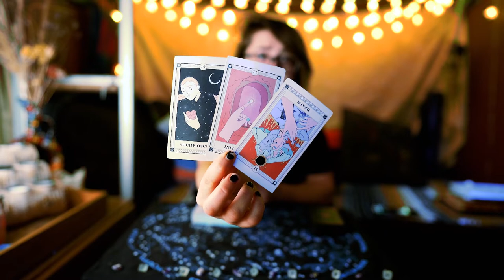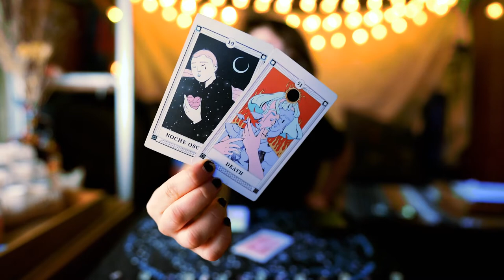Dark Night of Soul | Daily Tarot Messages 2.5.22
Recommended Listening:
'peas by boylife

Just when you think you can't take it anymore.. suddenly a truth comes to shine a light eliminating any shadows. You are now called to stand in the light. The difficulties you have faced have made you who you are today. Not only does this knowledge deserve your acknowledgement and celebration, it is always there for you when you need a little uplifting. Look back at all the things you've survived and achieved in life for a better perspective on current challenges.